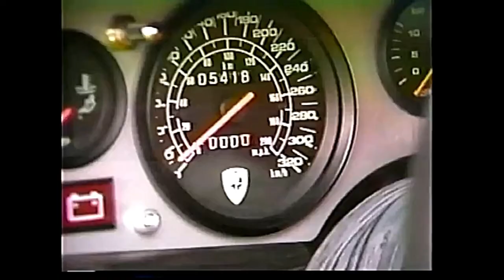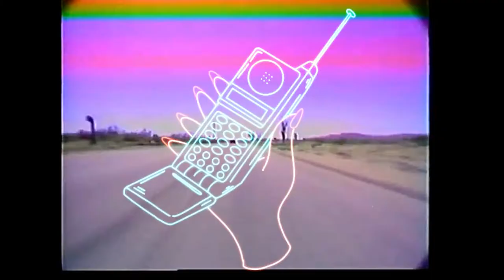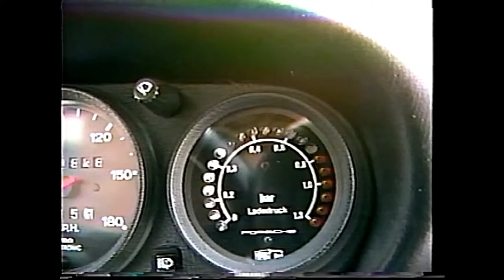ȻØᵾNŦȺȻĦ x Ⱥ$ȺⱣ ɌØȻꝀɎ ȺNǤɆŁS Ŧɏᵽɇ ɃɇȺŧ - VĦS - VȺᵽøɍwȺvɇ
ȻØᵾNŦȺȻĦ - Utopia TV - Chapter 02 (10/24/2020) Podcast